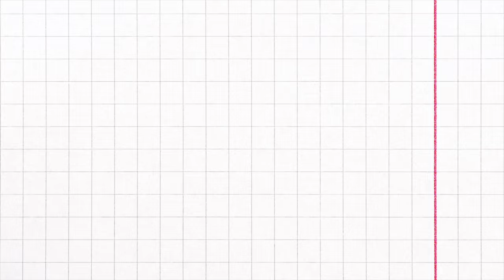get to know me + skincare routine - shopee finds♡ | King Razon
get to know me + my skincare routine

Happy Payday! Super excited to share with you my Shopee payday finds. 💯 I really recommend these products and super sulit pa!  Valid on September 15, 2021 only!

🧡 Below are the links to my Shopee payday finds 🧡

-Thayer's Rose Petal or Unscented Aloe Vera Formula Witch Hazel Toner

Faqs
Pure Filipino
16 years old
Oriental Mindoro Vlogger
formerly known as dkrazontv , dkrazon , dk razon

assumptions about me
get to know me philippines
get to know me 2021
fact about me philippines
facts about me 2021